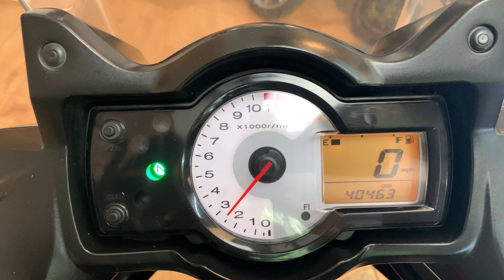Kawasaki versys 650